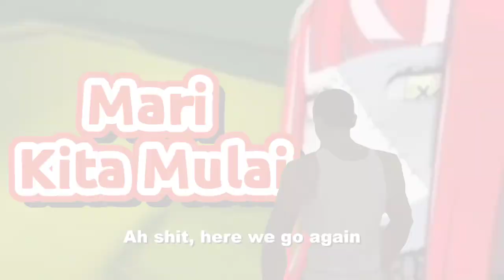Hanako, Main Apex Legend Yuk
Source:
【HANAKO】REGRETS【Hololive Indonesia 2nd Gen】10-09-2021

Supa Chatto Arigatou:
Jika ingin menonton streamnya harap dibaca rulesnya yah agar tidak menganggu channel mereka